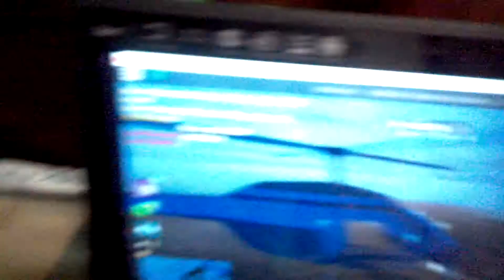I jumped out a helicopter!